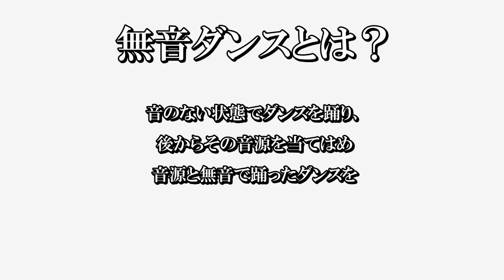踊り慣れた曲なら無音状態で踊っても音源とピッタリ合うはず！？（白服ver）